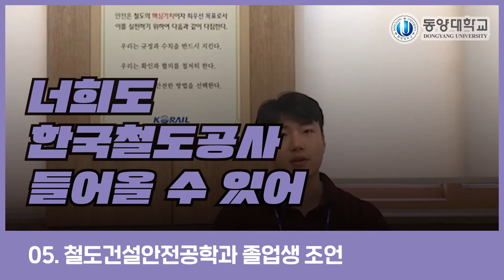[K_University]Dongyang University - Department of Railway Construction Safety Engineering